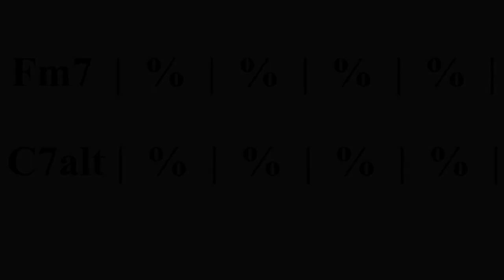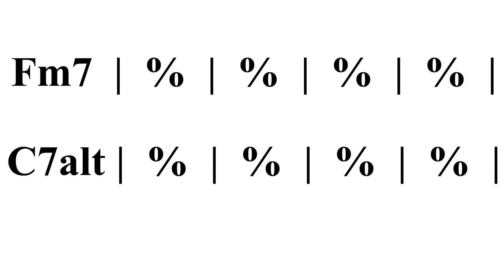C Altered Scale Backing Track LBT#07C